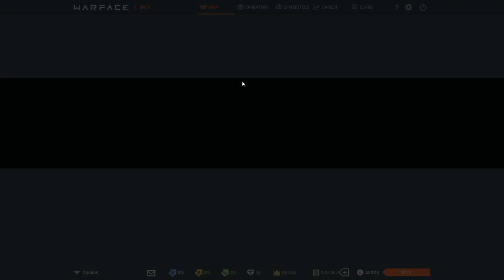WARFACE - SÓ NOTÍCIAS MARAVILHOSAS PARA A GENTE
Nosso Designer
Erick Zoldyck

🕹 PROCESSADOR: INTEL CORE I5 4450
🕹 PLACA DE VÍDEO: GTX 960 SC EVGA
🕹 MÉMORIA: 8GB
🕹 TECLADO E MOUSE:CM ALCOR E RAZER BLACKWIDOWN STEALH
🕹 MONITOR: AOC SPEED 75HZ